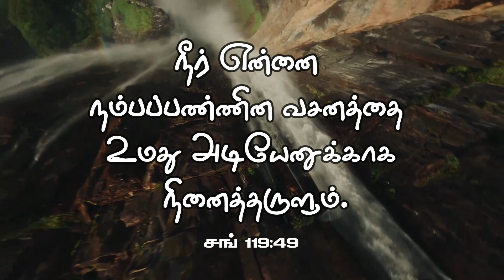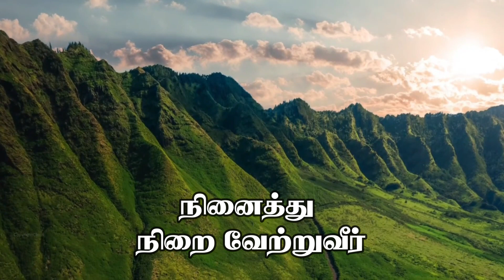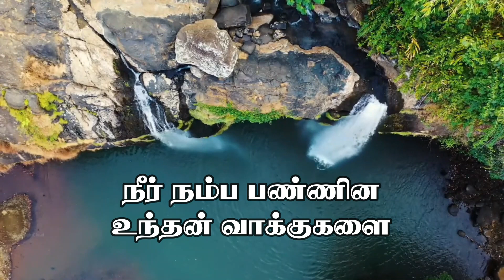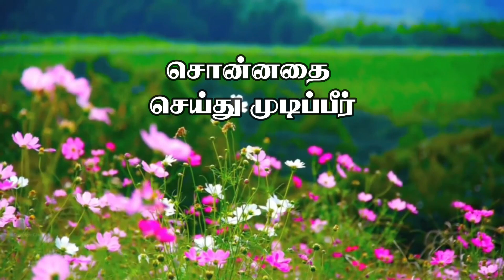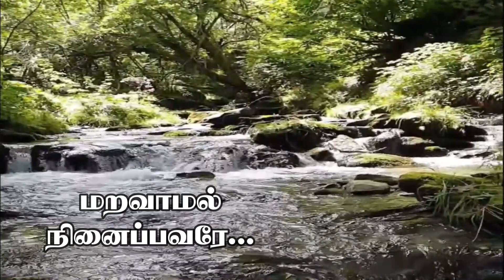Neer Namba Pannina | நீர் நம்ப பண்ணின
நீர் நம்ப பண்ணின | Neer Namba Pannina
 Sung by M.ARUNKUMAR

Solo Violin and Flute: David Selvam
Veena: Siva

Video Credits:
Edited By M.ARUNKUMAR